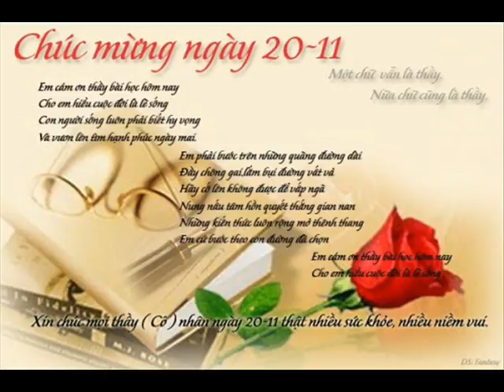Khai HĐ 45